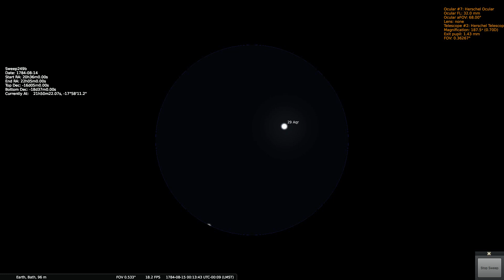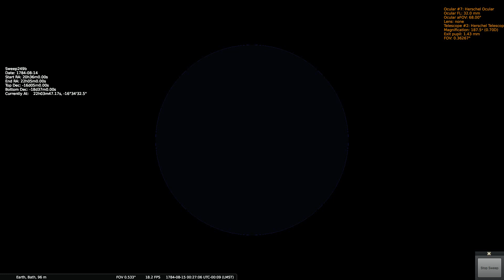Herschels Sweep 249b